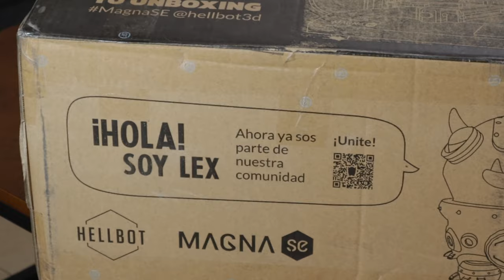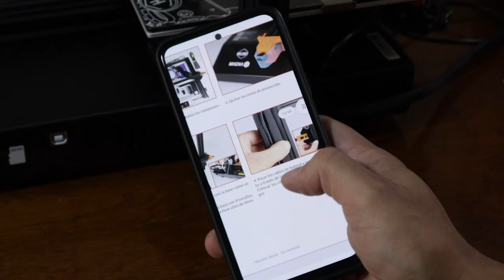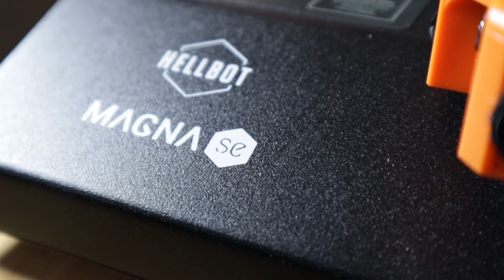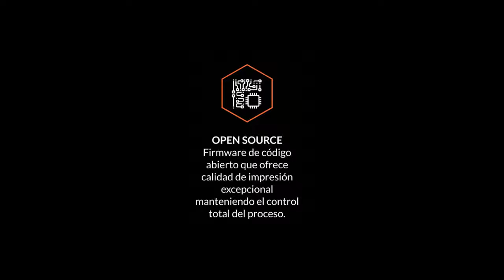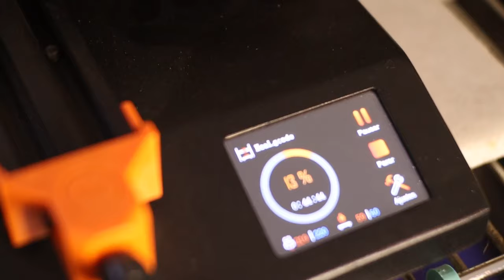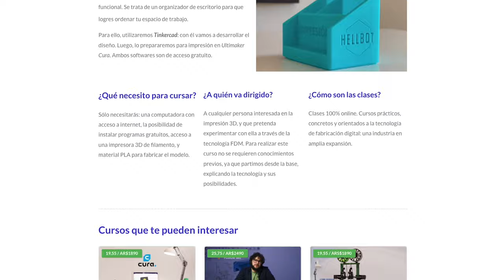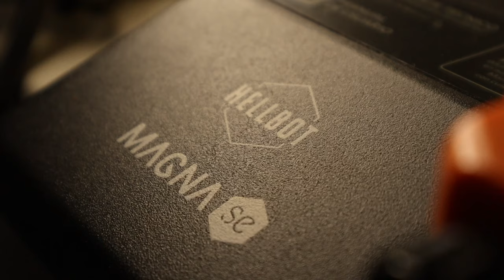🚀🔥 HELLBOT MAGNA SE // TODO LO QUE QUERÍAMOS VER EN UNA IMPRESORA 3D 🚀🔥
el dia de hoy les voy a mostrar esta impresora de la marca Argentina Hellbot , para muchos puede sonar desconocida pero para muchos otros muy conocida, si,  ya que en Sudamérica cuenta ya con un par de años en el Mercado con varios modelos a la venta como son las Hydra , las Magna y su Impresora de Resina Apolo así como la venta de filamentos y resinas.
Como parte de su expansión están por entrar a México y a varias partes de Latinoamérica.

LiBROS DE IMPRESIÓN 3D:

Esun Resistente

Tapete para impresora de resina: